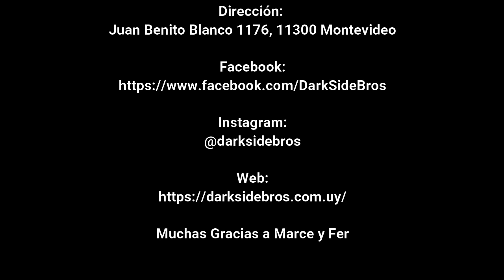Visitando una de las mejores tiendas frikis de Montevideo/ Darkside Bros.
Que Andan Gurises!!!
En el video de hoy, voy a enseñaros una de las mejores tiendas frikis de Montevideo, Darkside Bros. Y también hablaremos con Marcelo y Fernando propietarios de la Tienda.